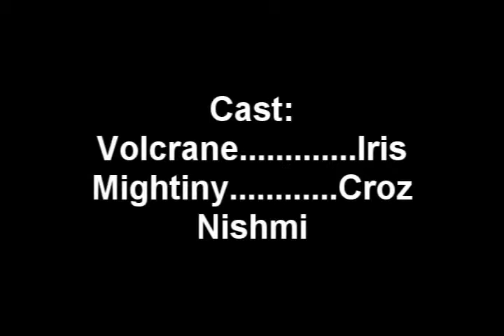Shining Heroes Ep. 1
The first episode of my Shining Heroes series. Sorry for the long wait. And I'm also sorry about the errors. I'll be sure to correct any in the next episode. Some of the episode will look familiar to you. If you are the first to guess which series it resembles then you'll get a color code of your design. You design it, I make it. This is a combination of humor and action.